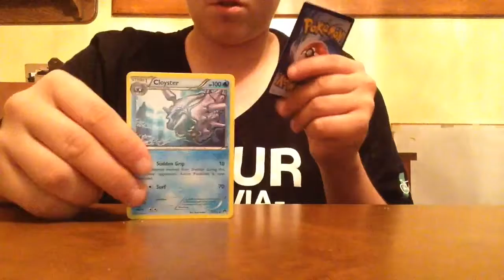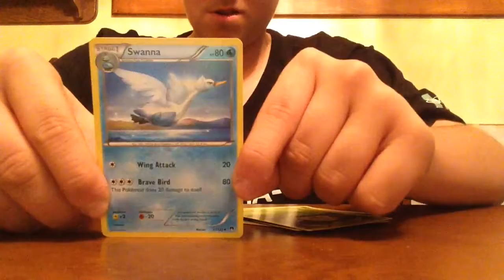Unboxing Pokemon cards episode #1